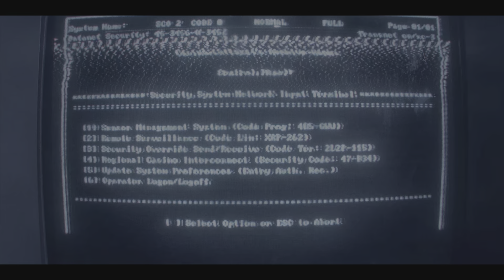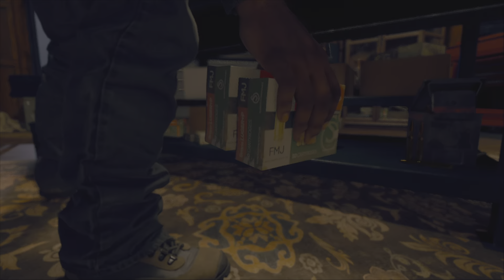Black Ops 6 Campaign Part 7 (No Commentary)